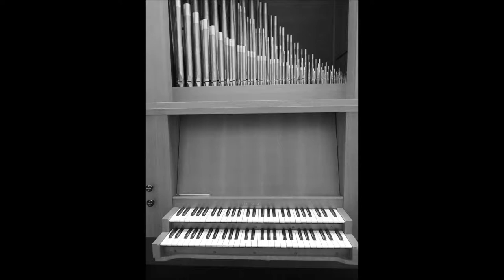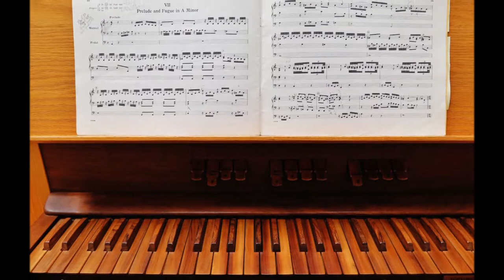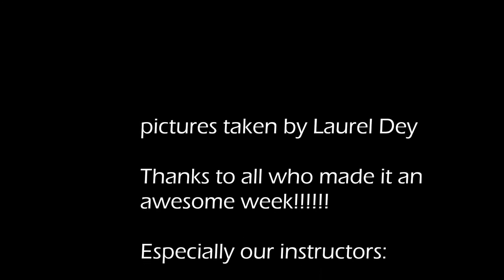pipe organ camp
throwback Friday to when we had an awesome week at pipe organ camp!